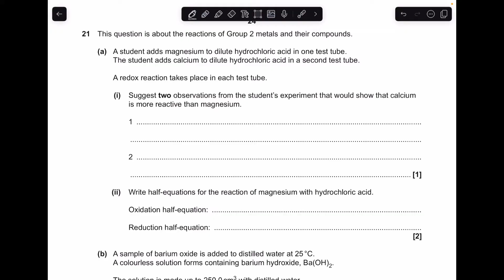A LEVEL CHEMISTRY EXAM QUESTION WALKTHROUGH - ACIDS BASES & pH 15 (NASTY IMO)